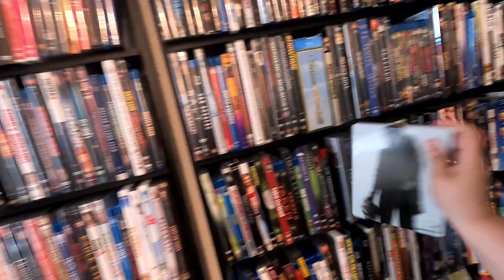Shopping During COVID in Arizona | Positivelee Vlog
Come shopping with us at Walmart during COVID in Arizona!

Welcome to our Vlog Channel!
This is where we will be uploading vlogs, adventures, antics, and everything else in-between our two individual channels.

Thanks so much, you really do make a difference!